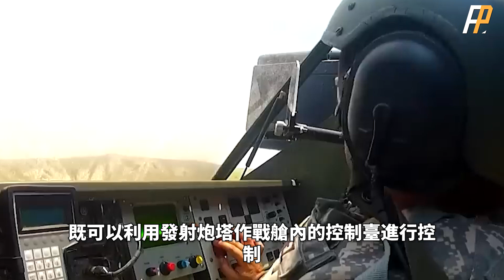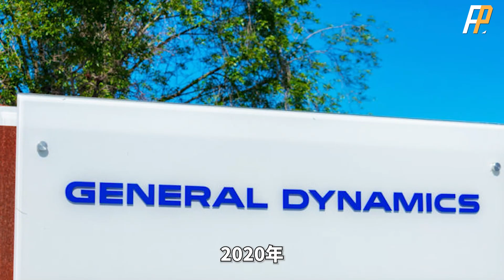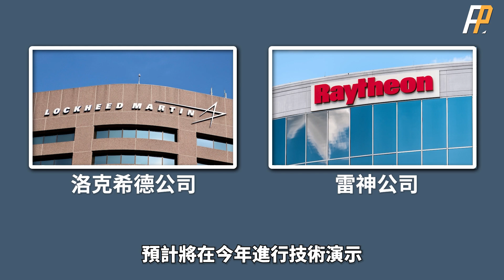復仇者防空系統，美國陸軍近程防禦核心，攜帶8枚毒刺飛彈，可在數秒內擊落來襲目標，美軍研發下一代野戰防空系統，整合雷射武器 | 野戰防空 | 俄烏 | 雷達 | 空軍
從二戰結束之後，美軍就一直面臨一個問題，防空這件事，究竟屬於空軍，還是屬於陸軍，如果空軍與陸軍共同負責的話，又該怎麼細分其中職責，在這種矛盾之下，美軍在 裝備研發上，爆發了著名的奈基-黃銅騎士之爭。